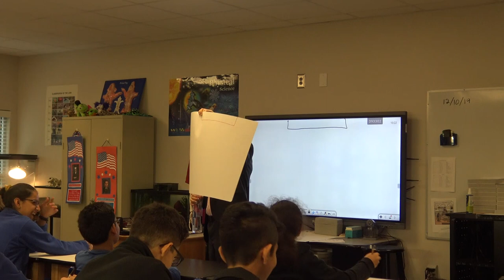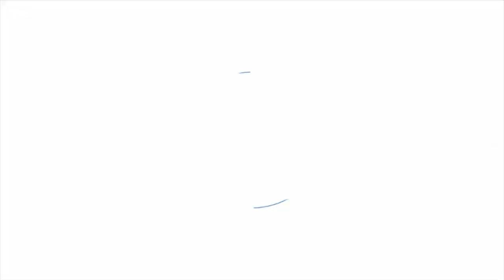Fulton Academy of Science and Technology Atlanta Public Speaking